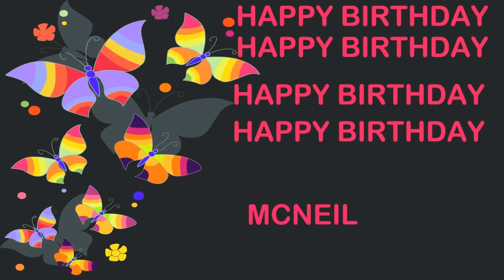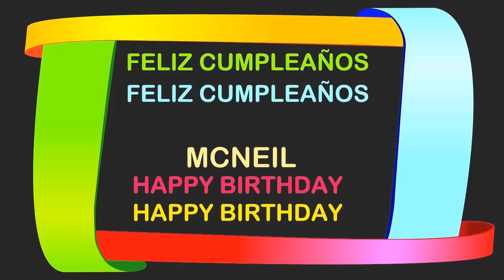McNeil Birthday Postcards & Postales